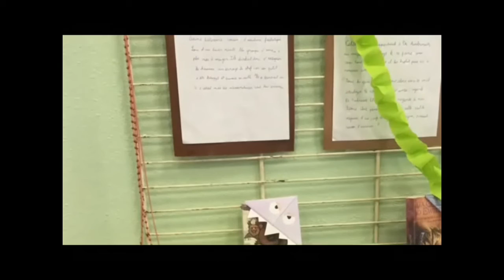Le musée littéraire: exemple de vidéo